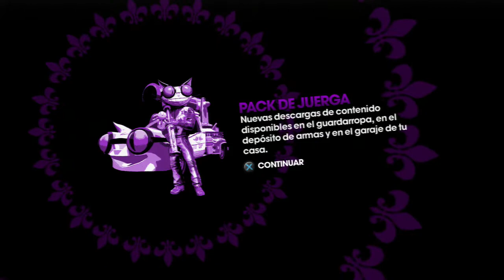Saints Row: The Third | guia en español | parte 3